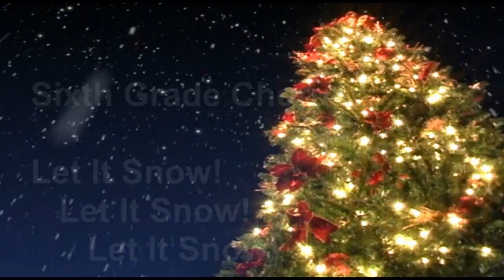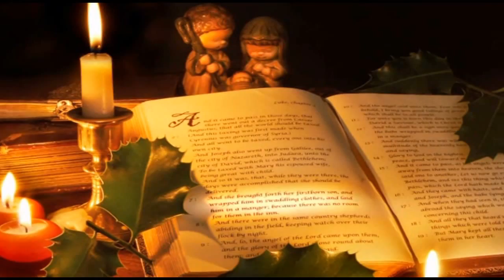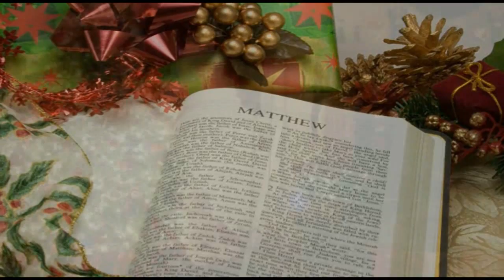MAMS 2015 Holiday Concert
Middletown Area Middle School Holiday Concert, December 8, 2015